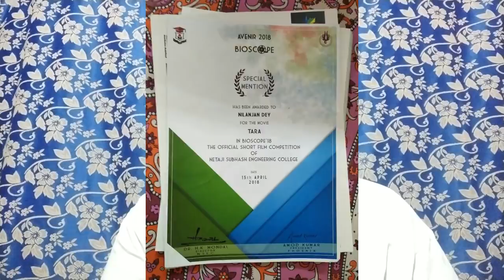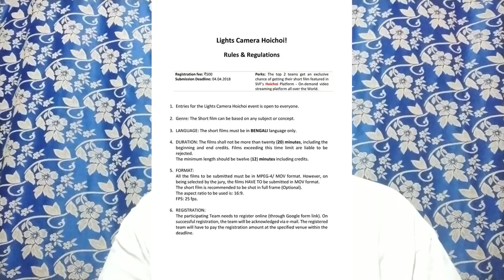REALITY OF BENGALI FILM INDUSTRY EXPOSED